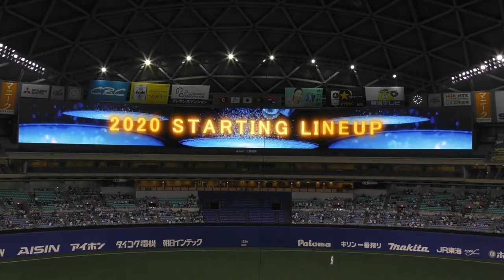20/08/09 ドラゴンズ スタメン発表